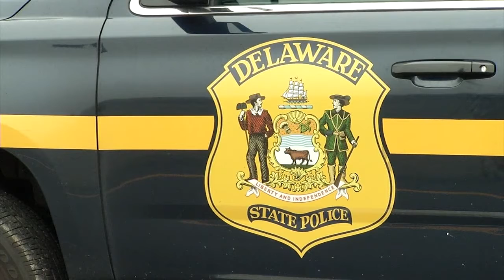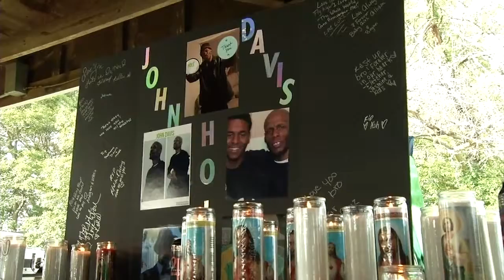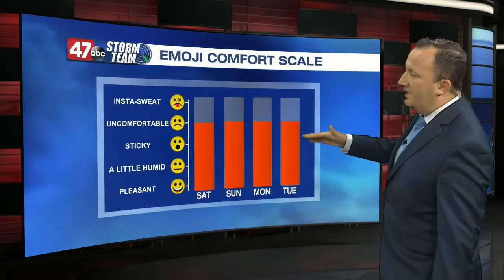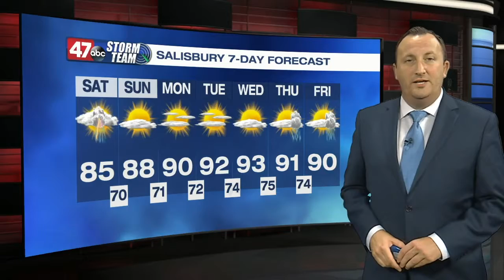DSI - Part 3 of 5 - June 25, 2021